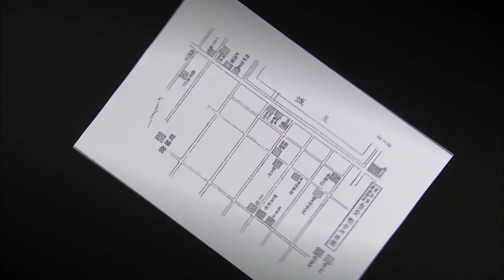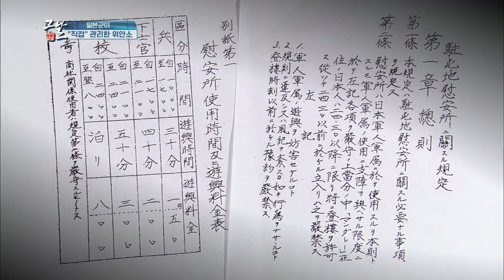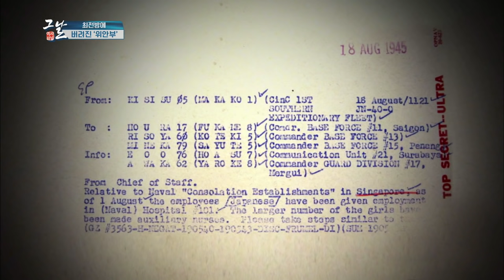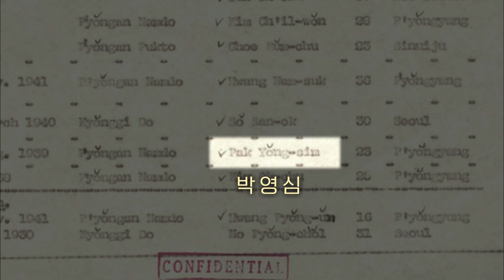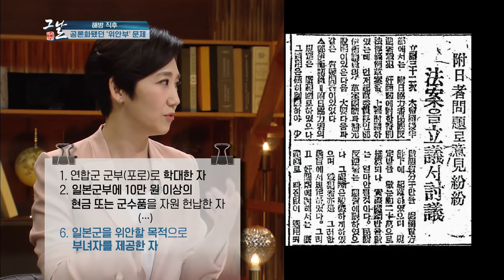(ENG SUB)일본군 ‘위안부’의 진실-전쟁포로가 된 만삭의 ‘위안부’ ㅣ Pregnant POW - Comfort Womenㅣ KBS 200609 방송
(ENG SUB) 맨발로 벽에 기댄 만삭의 ‘위안부’ 사진. 사진 속 주인공은 故 박영심 할머니다. 그녀가 위안소를 탈출해 중국 원정군에 구출되는 영상을 최초 공개했다. 연거푸 ‘만세’를 외치고 있는 故 박영심 할머니. 하지만 이는 체포의 순간이었고 그녀는 포로가 된다. 그녀는 왜 포로가 된 것일까?

역사저널그날 267회 - 전쟁 포로가 된 만삭의 ‘위안부’ (2020.6.9 방송)
A pregnant woman leans on the wall barefoot. Also in school textbooks, this woman in the photo hails from Pyeongannam-do, North Korea. Now deceased, she's Park Yeong-sim, taken to Nanjing Comfort Station at age 17. The video of the Chinese Expeditionary Force rescuing her after she escaped the station was released in May by KBS for the first time. She kept shouting hurray. But this was actually the moment of her arrest.

History Journal : The Day | Pregnant POW - Comfort Women (2020.6.9)